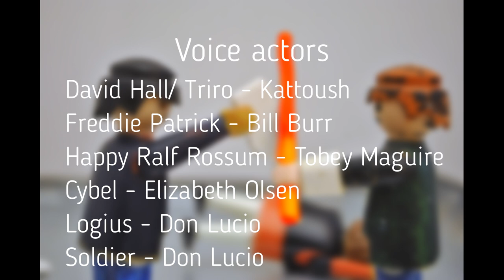TRIRO - 'Space heist' (Episode 3)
The trio puts their escape plan into action. David meets the leader of Robotia.